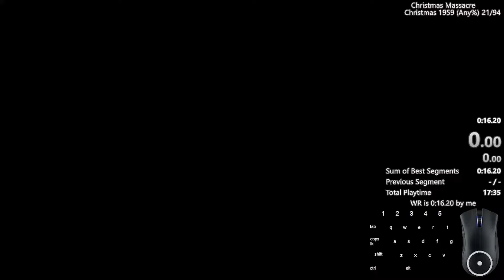Christmas Massacre - Christmas 1959 in 0:14.767 (Any% IL Speedrun)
This is an Any% speedrun of Christmas Massacre by Puppet Combo.

Start Frame: 1700, End Frame: 2586, FPS: 60, Total Time: 0:14.767